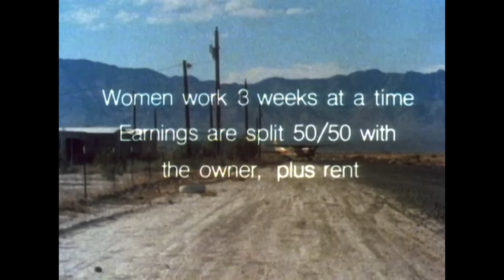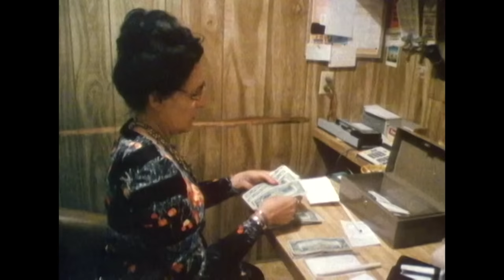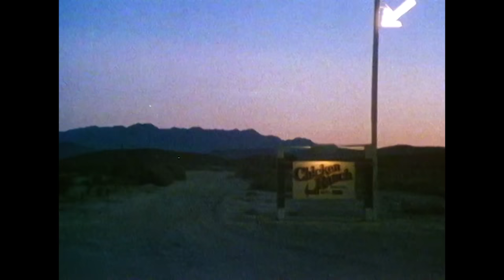Sex Work Exposed: The Chicken Ranch | Real Stories Nick Broomfield Documentary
In the provocative documentary "Chicken Ranch," filmmakers Nick Broomfield and Sandi Sissel take us on a captivating journey into one of the few legal brothels in Nevada. With unrestricted access, they intimately explore the lives of prostitutes and their clients within the confines of the Chicken Ranch.

Peeling back the curtain on the world of legal prostitution, this film delves into the complex dynamics between sex workers and their customers. It raises thought-provoking questions about human relationships, societal taboos, and the impact of legal regulation on the sex industry.